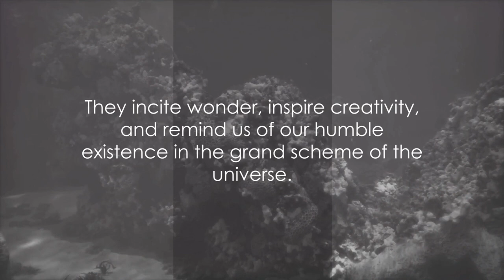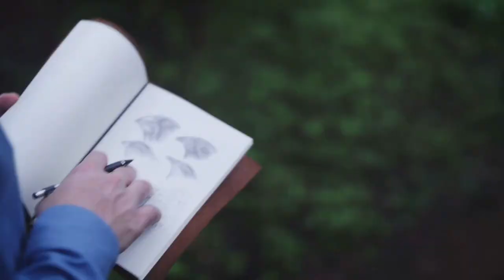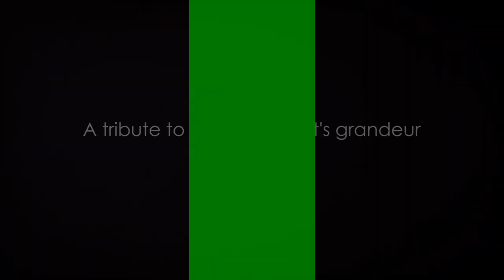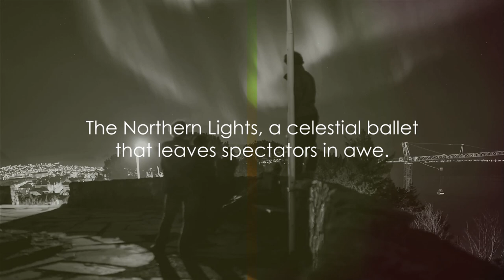The best of Natural Wonders of the World: 10 Must-visit places